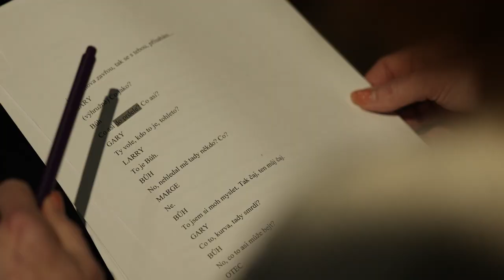Dejvické divadlo - Ucpanej systém - derniéra v kinech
19. dubna jsme se rozloučili s inscenací Ucpanej systém prostřednictvím přímého přenosu derniéry do kin v celé ČR. Rozloučení to bylo velkolepé a dalece překonalo naše odhady zájmu.
Je určitě na místě poděkovat všem, kteří se na přenosu podíleli. Jmenovitě bychom rádi poděkovali těmto osobám a firmám.

Režisér přenosu: Jakub Tabery
Hlavní kameraman: Jan Šťastný

Kamera:
David Ployhar
Karel Kaliban
Simon Todorov
Zbyněk Kunc
Jan Šustr

DIT: Martin „Pabuk“ Dolejš
Zvuk: Martin Stýblo
Střih: Tomáš Chvojka

Zajištění produkce živého přenosu Fameplay Live:
Adam Štys
Jakub Křenek
Vladimír „Proton“ Petráš
Jan Šebek

Distribuce a skvělá spolupráce: Aerofilms
Zapůjčení úžasné kamerové techniky: Vantage